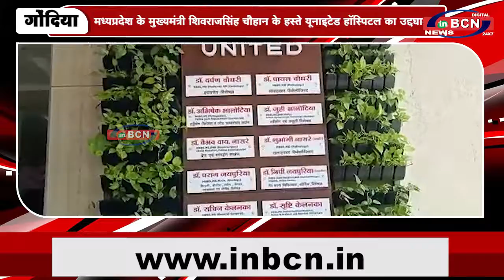मध्यप्रदेश के मुख्यमंत्री शिवराजसिंह चौहान के हस्ते यूनाइटेड हॉस्पिटल का उद्दघाटन | INBCN NEWS